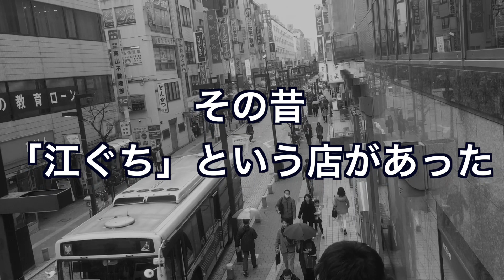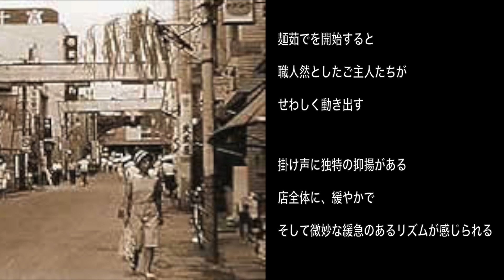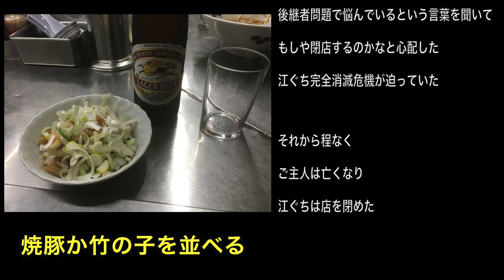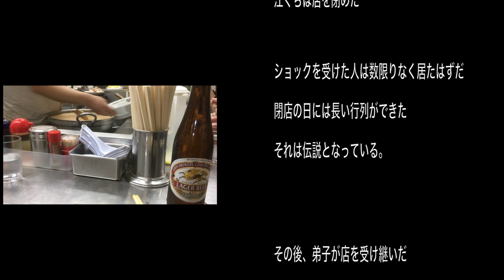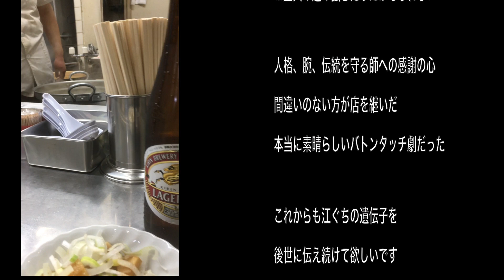中華そば「みたか」伝説の江ぐちの継承店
カウンターの状況などから見て、みたかでの撮影は今回限りになると思います。
三鷹江ぐちについて想いを書き、作ってみました。作るのに3日がかりになってしまいました。これからはこのようなラーメンの古き良き時代の記憶や歴史を書き残すのが自分の役目かもしれません。
★タマラ〜物語関連チャンネルです
メインチャンネルです。食を中心しておりますが、街動画、健康、長寿、芸能、プロレス、格闘技などもアップしております。

短時間、重くないテーマでやってます。競馬、PC、ジャンルは決まってません。

趣味の動物、植物、風景を中心に、時折アカペラで歌ってます。

趣味の女子プロレスの人物メイキングでセクシー＆グラマー＆かわいい女子プロレスラーを登場させていく仮想プロレスです。

格闘技中心のゲームですが、特にジャンルは決めてません。いずれはホラーとかやってみたいです。